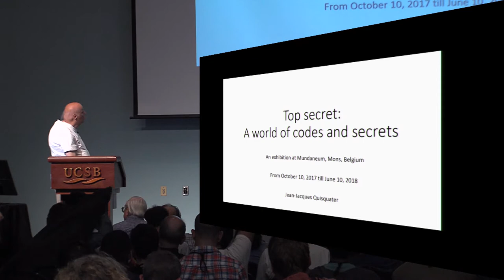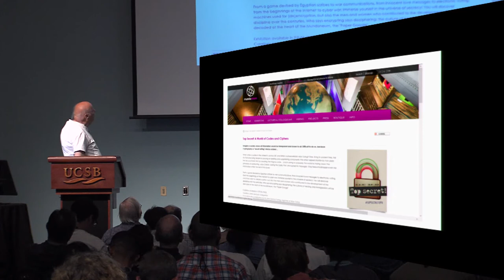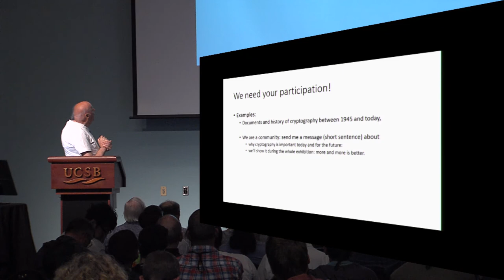Top secret! A world of codes and ciphers an exhibition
Talk by  Jean-Jacques Quisquater, presented at Crypto 2017 rump session.